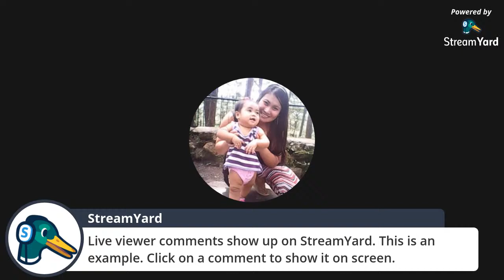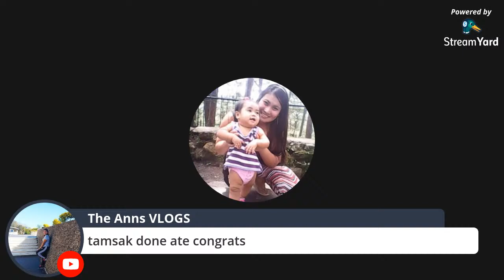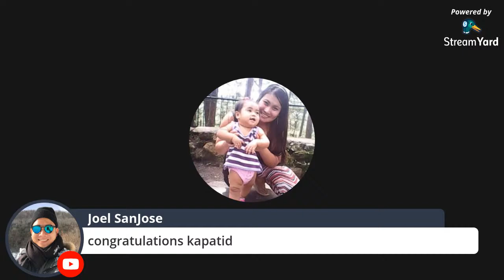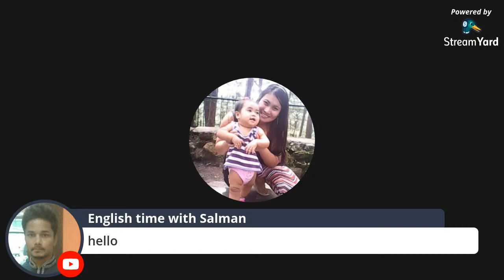FIRST LS | MONETIZED CHANNEL YAHOO JULY 2020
Vlog Title: FIRST LS | MONETIZED CHANNEL YAHOO | JULY 2020
YOUTUBERS | GARCIA CANADA LIFE VLOGS

LET'S HELP EACH OTHER IN REACHING OUR GOALS.
LAPAGAN PO NG BAHAY, MAKE SURE NA MANOOD MUNA, BAGO MAGDIKIT AT TAPUSIN ANG PAPANOORIN.

Our channel is all about travel, food, daily happenings of our life here in Canada, and the love of my Family.

»Facebook  Acct: Gina Satuito Riva-Garcia
» Facebook Page: Garcia Canada Life Vlogs
» Tiktok Acct: @ginarivagarcia09

You Have Something for me and my family:
Gina R. Garcia
12121 95A St.
Grande Prairie AB
T8V 5C4 Canada

GARCIA CANADA LIFE VLOGS